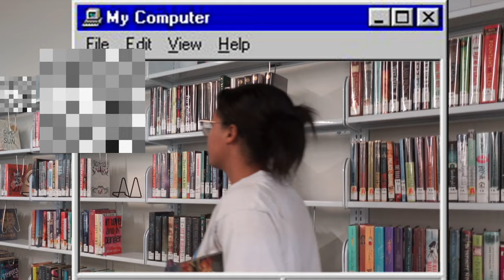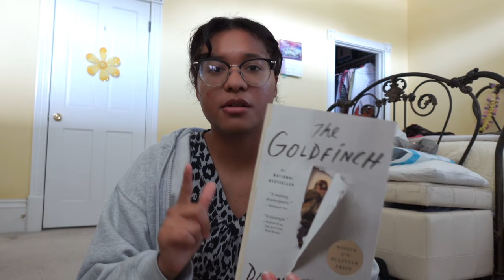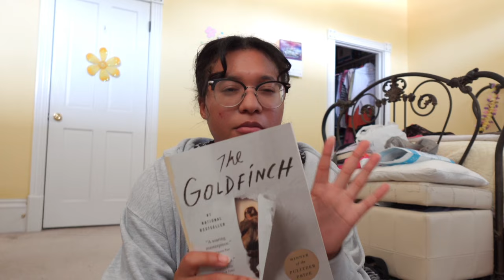summer in suburbia: a vlog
bookshopping, talking about books, and buying birthday cards...what more could one ask for?